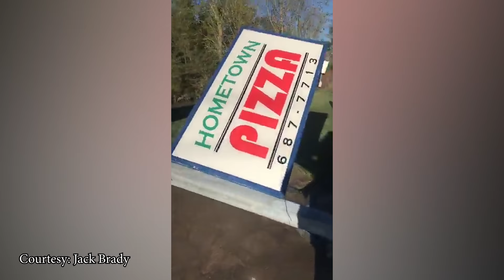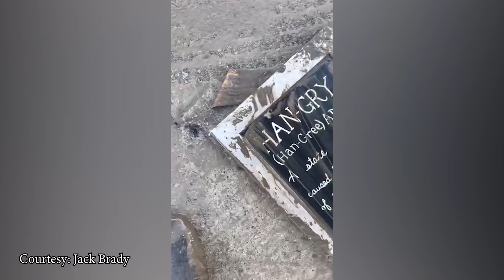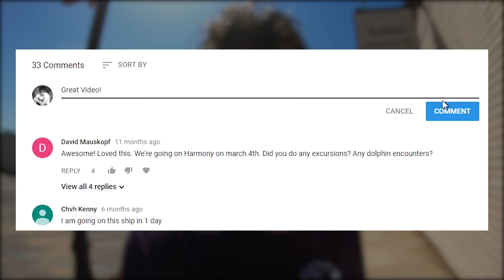Jack's Hometown Pizza Tour - Sanford Flood 2020 - Dam Collapse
No one lost their lives during this event. This video is to document this event for the history of Sanford and the surrounding areas. I am happy to show the rebuilding efforts that have began at Jacks Hometown Pizza. In this update we take a look at Jacks Hometown Pizza, its current condition and the amount of work it has taken to get the restaurant cleaned up. Sanford Lake is located in Mid Michigan. This footage was filmed on July 25, 2020. This was after the collapse of the Edenville Dam on May 19, 2020. Wixom Lake was rapidly rising due to heavy rainfall and the Edenville dam could not hold back the water. The side of the dam failed sending water rushing towards Sanford Village. The aftermath and damage left behind is devastating.

✔ WRITE  OR SEND ITEMS TO ME HERE:
Jordan Mowbray

If interested in volunteering or donating please visit the Sanford Strong or Edenville Strong Groups on Facebook: